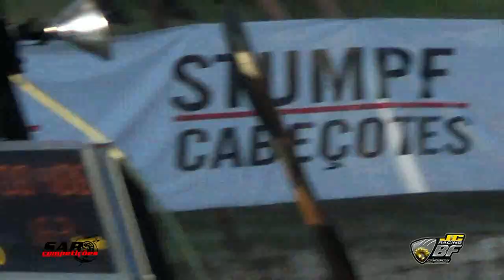1ª Etapa C N Motorbull2018 - Gol DTA 177 Ivan - Novo recorde 6,3